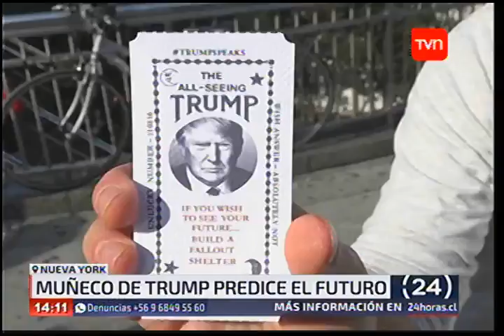24Horas Nueva Vorx Muñeco de Trump Predice El Futuro